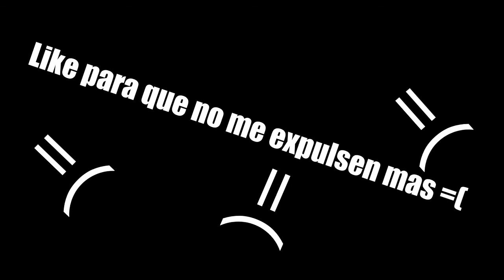Jodiendo niños ratas 2 - Dejale es un rata.... xD - Halopab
La chica, el troll y el Hacker - Minecraft - ep 3 ¿y el 2? no, el 231456 ¿eh?